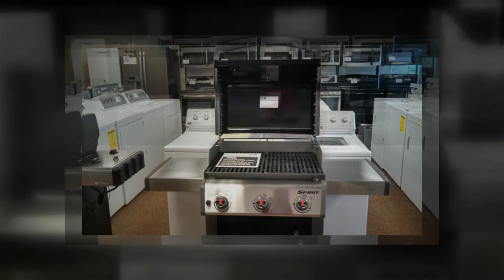Alliance Appliance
For over 50 years, Alliance Appliance has been your trusted source for the major appliances you need to keep your home running smoothly. From dishwashers to ranges, washers to dryers, the products Alliance Appliance carries ensure that your beloved home is run with exceptional care and respect. You will find the brand names you know and depend on, including Maytag, Whirlpool, GE, and Amana. As members of a national buying group, we can offer our valued customers like you, the most competitive prices in the country. Do you already have an exceptional appliance that just needs repaired! We at Alliance Appliance can take care of that too! We take pride in servicing all of the products we sell, and our qualified technicians make the necessary repairs in a timely and cost efficient manner.